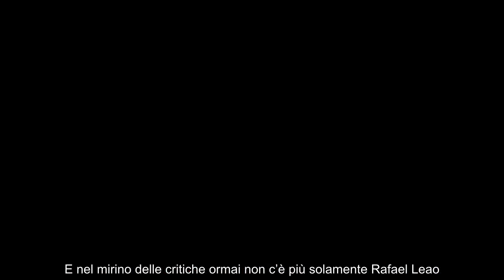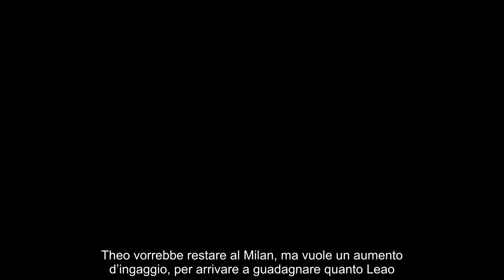Non solo Leao, nuovo problema in casa Milan